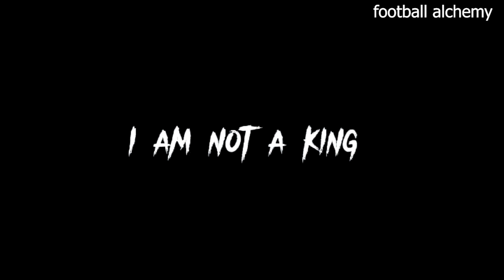the art of striker lewandowski // all goals with barcelona // crazy goals and assists 4k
In what would be a truly extraordinary season for Robert Lewandowski at Barcelona, the prolific striker left an indelible mark by netting an astonishing 38 goals. Each goal seemed to epitomize his innate mastery of the art of scoring, elevating him to the echelons of footballing legends.

Lewandowski's goals were a symphony of precision, power, and finesse. With an uncanny ability to read the game, he often found himself in the perfect positions to capitalize on even the slightest defensive lapse. Whether it was a well-timed run into the box or a swift repositioning to exploit gaps in the defense, Lewandowski's awareness and anticipation were key elements of his success.

His finishing was a showcase of variety. From thunderous strikes that left goalkeepers rooted to the spot to delicate chips that sailed over their outstretched arms, Lewandowski exhibited a remarkable repertoire of goal-scoring techniques. Headers were his forte, too, with his impeccable timing and spring-like leaps making even the most challenging crosses seem routine.

Lewandowski's influence extended beyond his goal tally. His intelligent movement pulled defenders out of position, creating space for his teammates and disrupting the opposing defense's shape. This unselfish aspect of his play showcased his commitment to the team's success and highlighted his role as a complete forward.

Penalties were a testament to his cool composure under pressure. Time and again, he stepped up to the spot, exuding an air of confidence that translated into clinical spot-kicks. Free-kicks, too, were a canvas for his skill, as he curled and dipped the ball over walls and into the net with an artist's touch.

While the numbers speak volumes, they only scratch the surface of Lewandowski's impact. His goals weren't just statistics; they were moments that ignited the spirits of fans, turned the tide of matches, and embodied the essence of football itself. His presence on the field was a constant threat that commanded respect from opponents and inspired awe from admirers.

In what could only be described as a historic season, Robert Lewandowski's 38 goals etched his name in Barcelona's lore and solidified his legacy as one of the sport's greatest goal-scorers. His performances were a masterpiece of skill, dedication, and passion, a testament to the beauty and magic of the beautiful game.